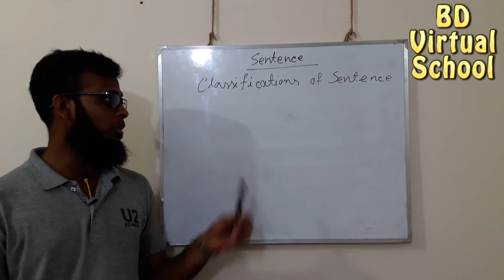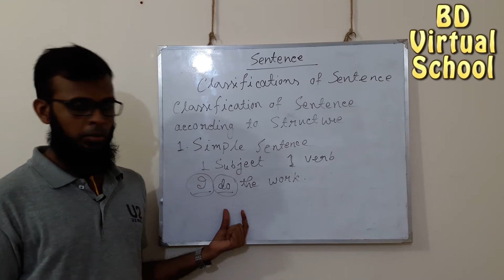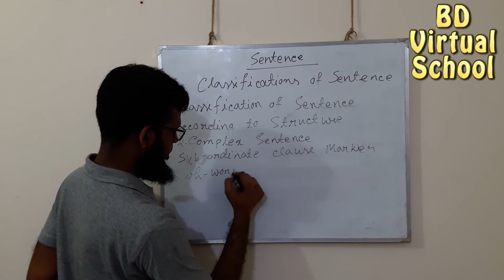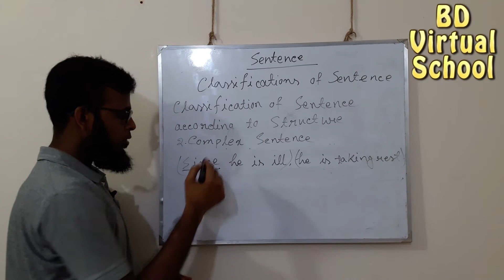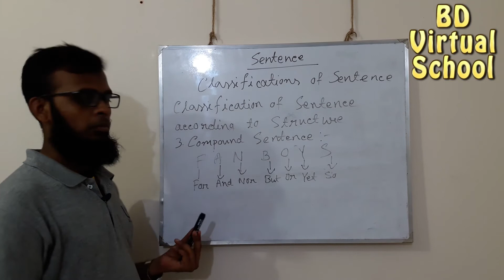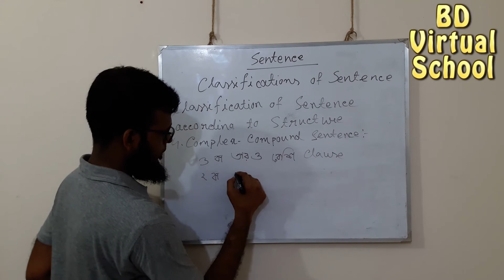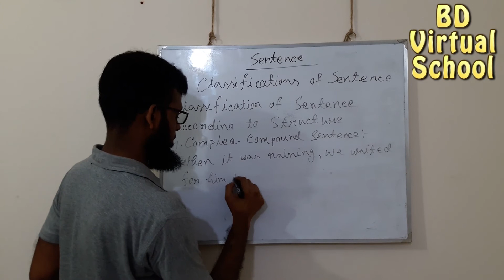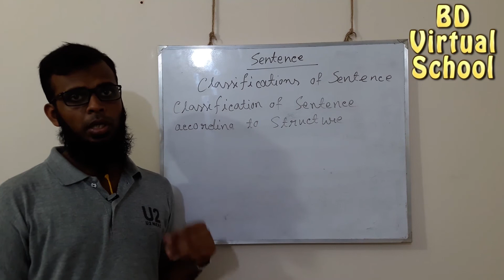How To Learn Easy English Grammar part - 02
Hello friends, What's up?? From BD Virtual School I welcome you all. Here we will try our best to give you a better education. Here you can get any kind of help regarding education. We will try our best to solve your academic problems here. So connect and enjoy our solves to have a good study. Hope you will connect us for your own betterment!!!

Latest How To Learn Easy English Grammar

Youtube A new way to learn English Grammar

Category
Education